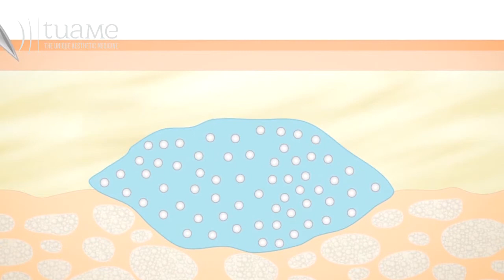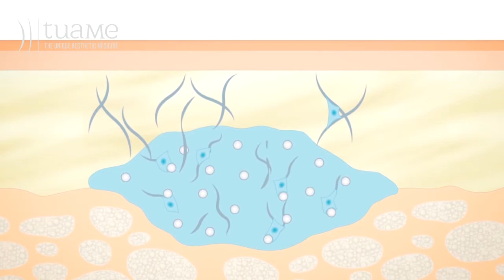Dott. Samer Al Jalbout Qualità e texture della pelle del viso con idrossiapatite di calcio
Il Dott. Samer Al Jalbout parla dell'idrossiapatite di calcio, il filler che permette di migliorare la texture della pelle del viso.